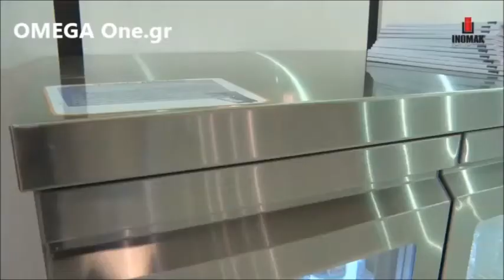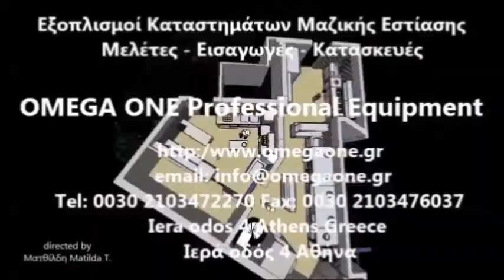Επαγγελματικά Ψυγεία Πάγκοι 3 Γυάλινες Πόρτες Εξωτερικό Ψυκτικό Μηχάνημα Σειρά 600 & 700 Ανοξείδωτα.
εξοπλισμός ψυγείο πάγκος συντήρηση βιτρίνα inomak χωρίς ψυκτικό μηχάνημα,
αγγελία ψυγείο μεταχειρισμένο πάγκος συντήρηση βιτρίνα χωρίς ψυκτικό μηχάνημα,
ψυγείο μεταχειρισμένο πάγκος συντήρηση γυαλινες πόρτες μικρες αγγελίες χωρίς ψυκτικό μηχάνημα,
εξοπλισμοι καταστηματων omega one ψυγείο πάγκος συντήρηση γυαλινες πόρτες χωρίς ψυκτικό μηχάνημα,
εξοπλισμοι καταστηματων ψυγείο πάγκος συντήρηση γυαλινες πόρτες χωρίς ψυκτικό μηχάνημα,Για περισσότερες λεπτομέρειες για το προϊόν πατήστε εδώ...

επαγγελματικο Ψυγείο Πάγκος βιτρίνα με γυαλινες πορτες χωρίς μοτέρ,
επαγγελματικο Ψυγείο Πάγκος συντηρηση χωρίς μοτέρ βιτρίνα τιμές προσφορας,
επαγγελματικα ψυγεια παγκοι χωρίς μοτέρ μεταχειρισμενα,
επαγγελματικα ψυγεια συντηρηση χωρίς συρόμενες πόρτες τιμές,
επαγγελματικα ψυγεια συντηρησης χωρις μοτέρ 4 γυάλινες πόρτες,
ψυγεια ινομακ χωρις μοτέρ 4 γυαλινες πόρτες πορτες τιμες,
ψυγεια πάγκοι συντηρηση 4 γυαλινες πόρτες χωρις μοτέρ τιμες,
ψυγείο πάγκος συντηρηση χωρις μοτερ 4 γυαλινες πορτες,
ψυγειο πάγκος γυαλινες ανοιγόμενες πορτες,
Ψυγεία πάγκοι με γυάλινες πόρτες inomak,
επαγγελματικο Ψυγείο Πάγκος,
επαγγελματικο Ψυγείο Πάγκος βιτρίνα με γυαλινες πορτες,
επαγγελματικο Ψυγείο Πάγκος συντηρηση βιτρίνα τιμές προσφορας,
επαγγελματικα ψυγεια παγκοι μεταχειρισμενα,
επαγγελματικα ψυγεια πάγκοι συντηρηση τιμές,
επαγγελματικα ψυγεια συντηρησης,
ψυγεια ινομακ τιμες,
επαγγελματικο Ψυγείο Πάγκος βιτρίνα τιμή προσφοράς,
Επαγγελματικά Ψυγεία Πάγκος συντήρηση Χωρίς Ψυκτικό Μηχάνημα,

Ψυγείο Πάγκος με Ανοιγόμενες Πόρτες χωρίς Ψυκτικό Μηχάνημα,
Ψυγείο πάγκος με συρταρια χωρίς ψυκτικό μοτερ Inomak,
ΨΥΓΕΙΟ ΠΑΓΚΟΣ ΣΕΙΡΑ 600 ΧΩΡΙΣ ψυκτικό ΜΗΧΑΝΗΜΑ,
Επαγγελματικό Ψυγείο Πάγκος Συντήρηση πόρτες Inox χωρίς μηχάνημα, Inomak,
Ψυγείο πάγκος συντήρησης ΧΩΡΙΣ ΜΗΧΑΝΗ,